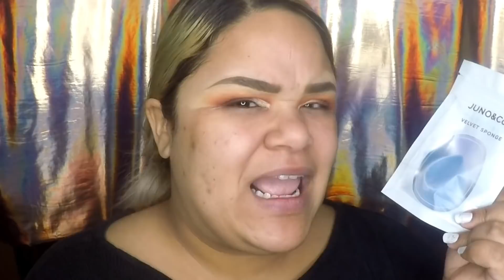JUNO&CO VELVET SPONGE RESEÑA EN ESPAÑOL | VALE LA PENA LOS $6.00 | GETREADYWITHNYLMA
Aquí les presento mi review de esta esponja que se ha hecho viral!!

Dirección Postal:
Toa Baja PR 00951